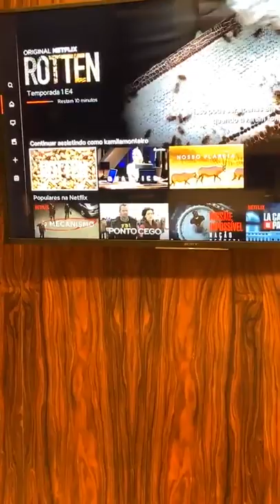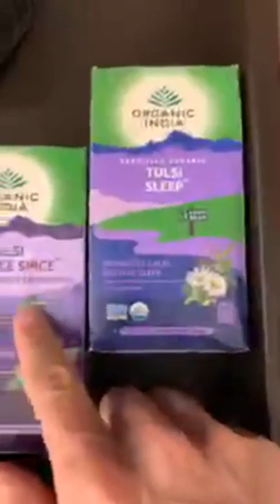Perguntas e respostas com Victor Sorrentino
Substâncias , suplementação, queda de cabelo